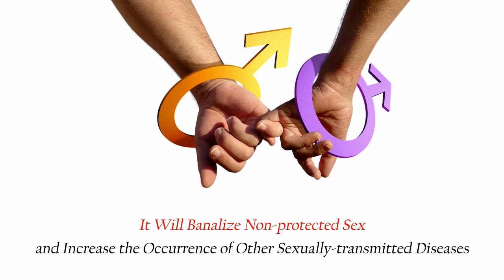HIV Pre Exposure Prophylaxis (PrEp) : a foolish path?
HIV Pre Exposure Prophylaxis (PrEp) raises major questions about safety, efficacy, cost... These issues will be addressed at the 2012 International Symposium on HIV & Emerging Infectious Diseases (ISHEID), to be held in Marseille, France, May 23-25, 2012